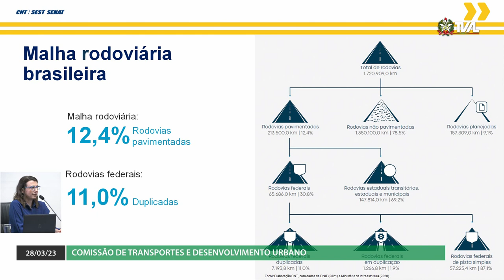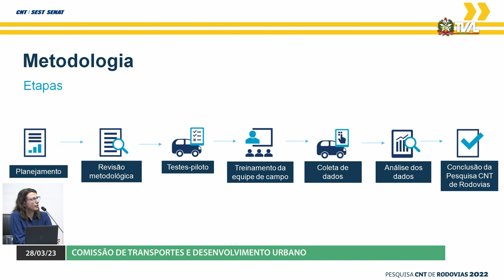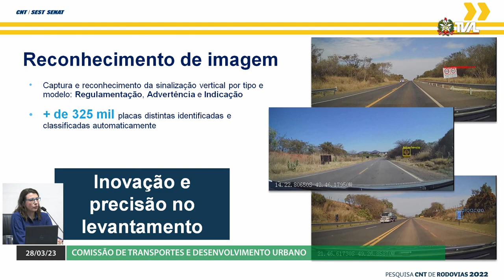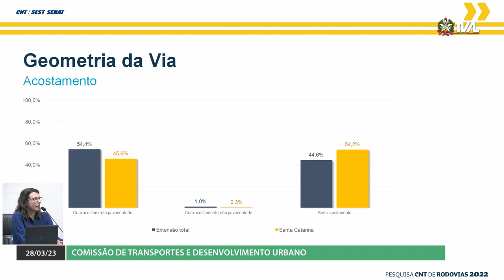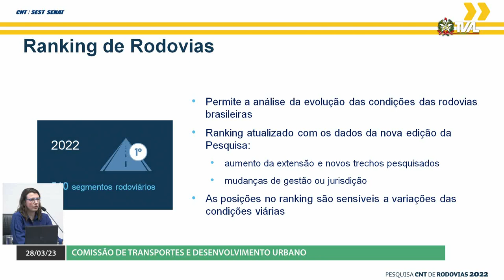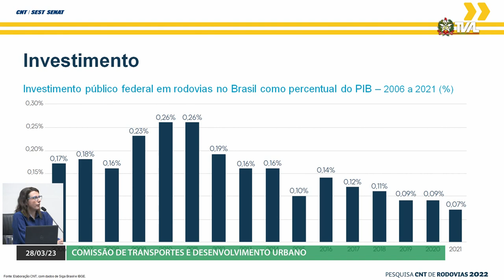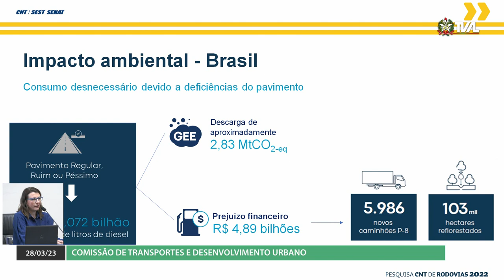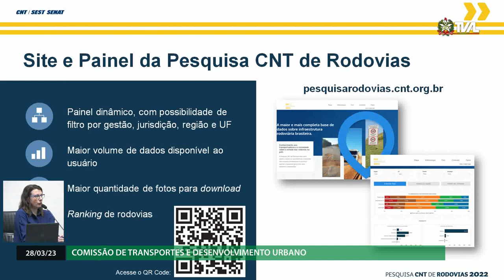Comissão de Transportes - 28/03/23